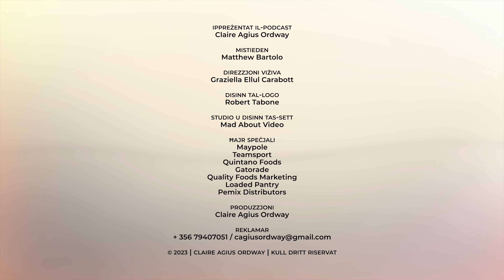Reboot | Episode 3 Ft. Matthew Bartolo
Ghalfejn relazzjoni ma tahdimx?

Ma Matthew tkellimna fuq relazzjonijiet.  Qed nafdaw ftit wisq biex nidhlu f’relazzjoni?  Ghalfejn la darba nispiccaw minn relazzjoni kulhadd qed jghid li il-partner narcissist?  X'effett qed ikollhom fuq il-psyche taghna id-‘dating apps’? Jekk tkun f’relazzjoni x’jigri jekk tingibed lejn haddiehor?